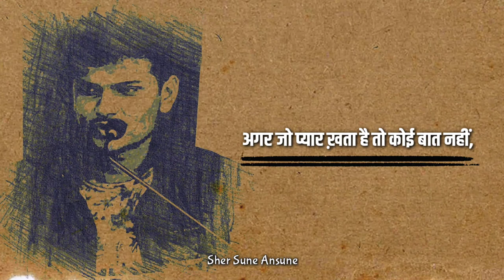अगर जो प्यार ख़ता है तो कोई बात नहीं | Aks Samastipuri Poetry | Sad Love Poetry | Sher Sune Ansune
Aks 'Samastipuri' Sad Love Poetry presented to you by
SHER SUNE ANSUNE

अगर जो प्यार ख़ता है तो कोई बात नहीं
क़ज़ा ही उस की सज़ा है तो कोई बात नहीं

तू सिर्फ़ मेरी है इस का ग़ुरूर है मुझ को
अगर ये वहम मिरा है तो कोई बात नहीं

मुआ'फ़ करने की आदत नहीं है वैसे तो
अगर ये तीर तिरा है तो कोई बात नहीं

बिना बदन के तअ'ल्लुक़ बचा नहीं सकते
यही जो रस्ता बचा है तो कोई बात नहीं

हाँ मेरे बा'द किसी और का न हो जाना
तू आज मुझ से जुदा है तो कोई बात नहीं

agar jo pyaar ḳhatā hai to koī baat nahīñ
qazā hī us kī sazā hai to koī baat nahīñ

tū sirf merī hai is kā ġhurūr hai mujh ko
agar ye vahm mirā hai to koī baat nahīñ

muaaf karne kī aadat nahīñ hai vaise to
agar ye tiir tirā hai to koī baat nahīñ

binā badan ke ta.alluq bachā nahīñ sakte
yahī jo rasta bachā hai to koī baat nahīñ

haañ mere ba.ad kisī aur kā na ho jaanā
tū aaj mujh se judā hai to koī baat nahīñ